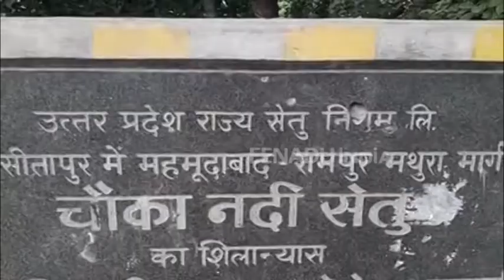इस स्थान पर तुलसीदास जी ने श्रीरामचरितमानस के लिखे थे चार अध्याय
सीतापुर: एक ऐसा स्थान जहां महाकवि तुलसीदास जी श्रीरामचरितमानस के चार अध्याय की रचना की थी. यह स्थान आस्था का केन्द्र बना हुआ है. वहीं इसी स्थान पर एक प्राचीन मुरलीधर मन्दिर है. जहां पर काफी दूर दूर से लोगों पहुंचते हैं.